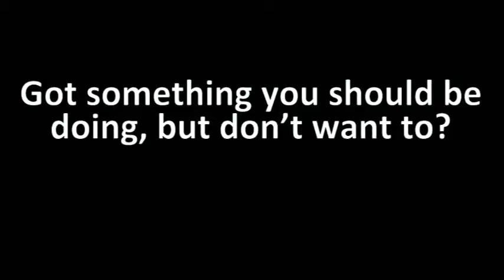Procrastination: Batman Forever (part 1)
CREATOR'S NOTE: There was a problem recording the gameplay, so the audio didn't make it to the footage.  I replaced all the music, but there are no sound effects in the video.